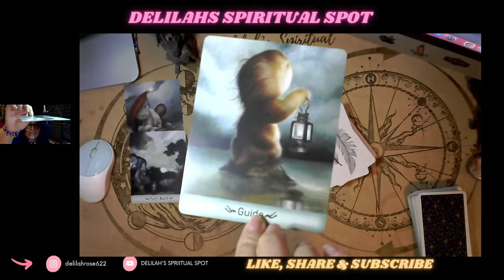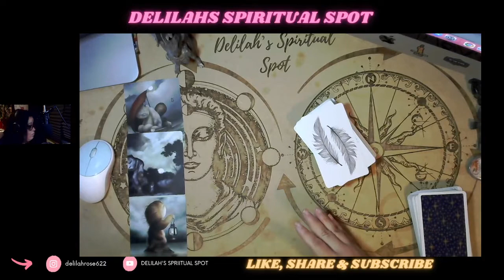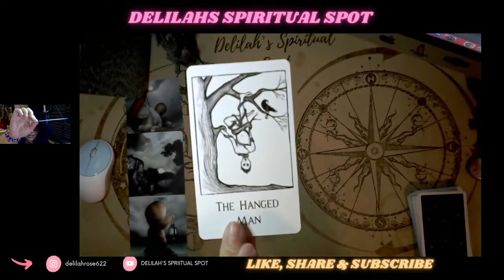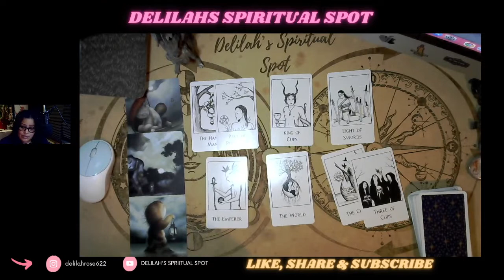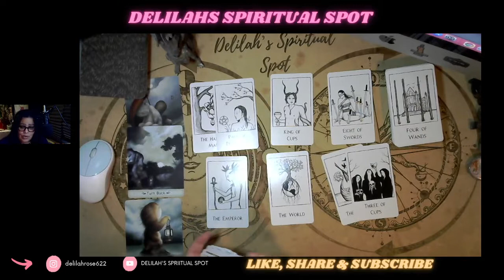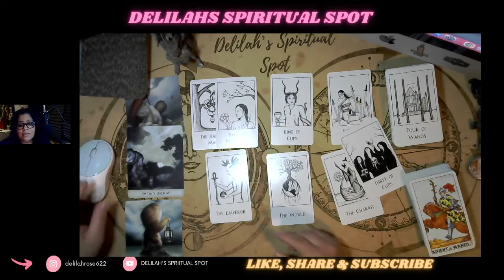Aquarius "New Love" July 31-August 6 Weekly Tarot Card Reading